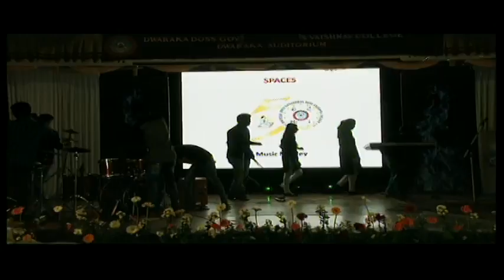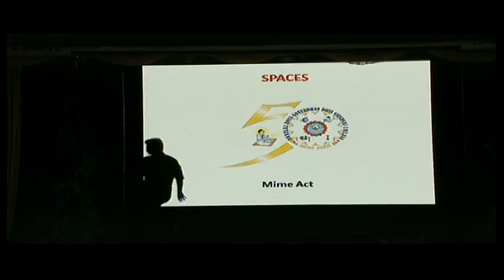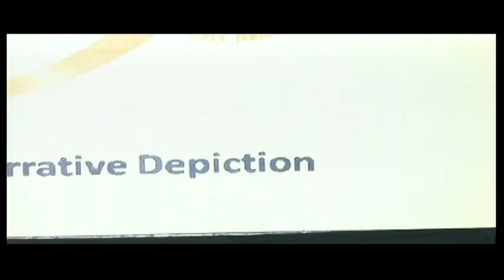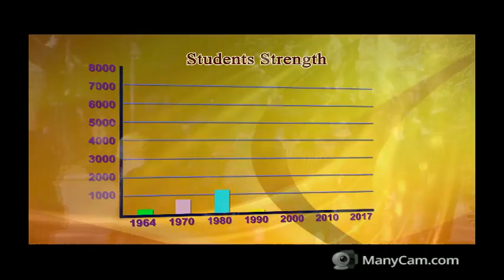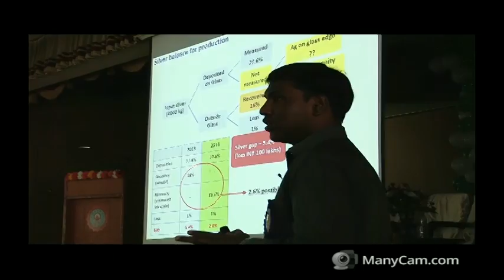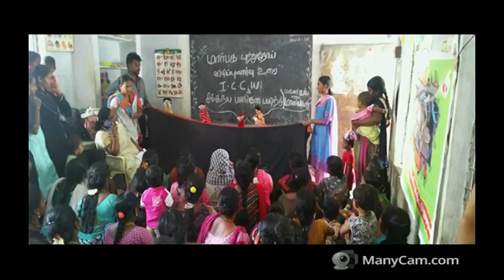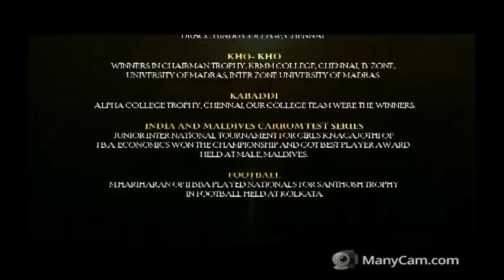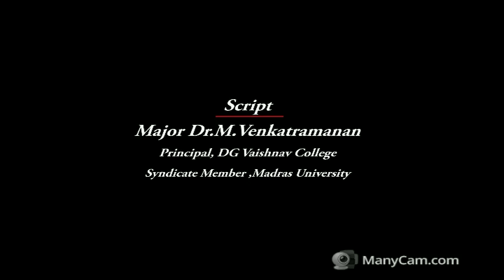DG Vaishnav College - 52nd College Day Programme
Dwaraka Doss Goverdhan Doss Vaishnav College
(Linguistic Minority Institution)
Re-accredited at "A" Grade by NAAC

49th Graduation Day

Chief Guest
Prof. Dr. Krishnan Baskar, Ph.D
Vice-Chancellor
Manonmaniam Sundaranar University, Thirunelveli

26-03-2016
Saturday
4.00 p.m